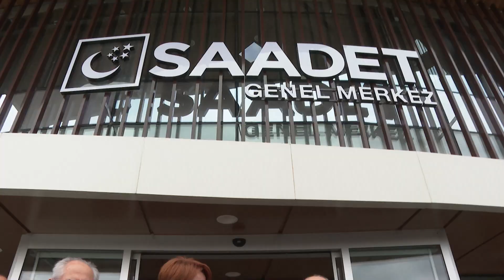Meral Akşener, Temel Karamollaoğlu'nu kabul etti